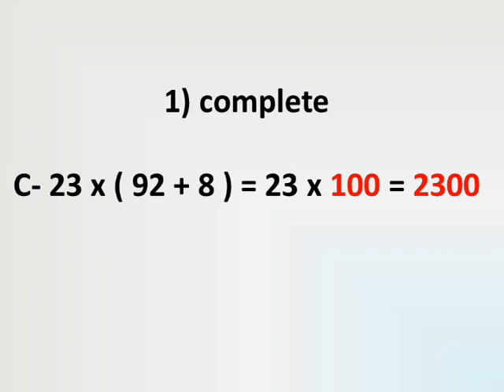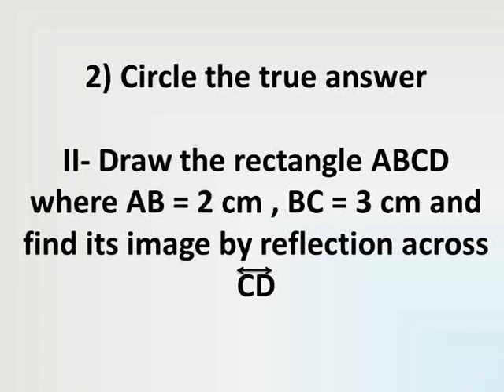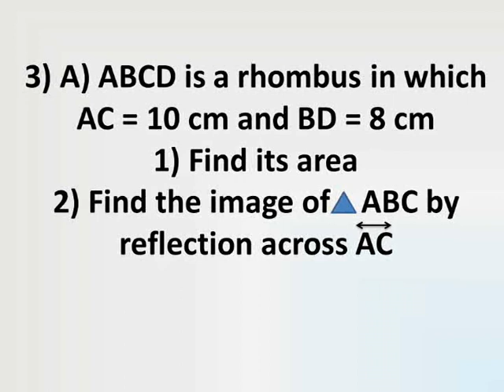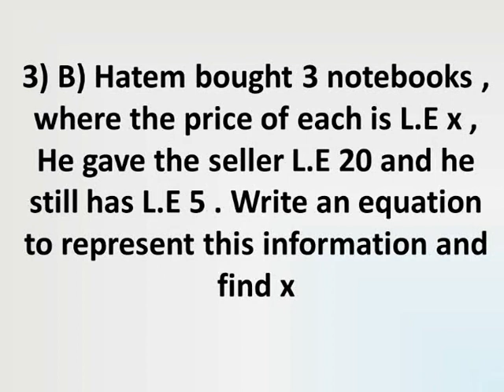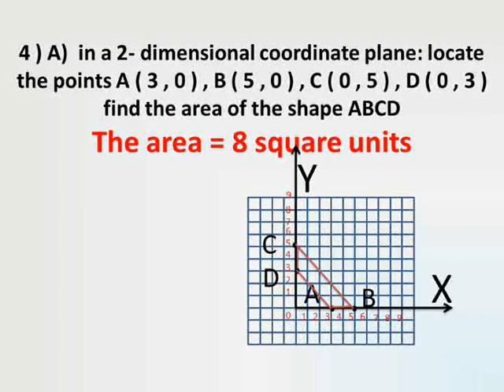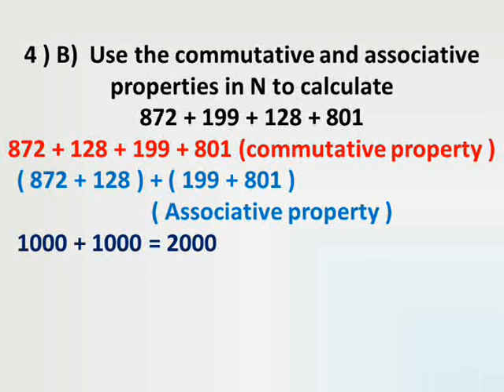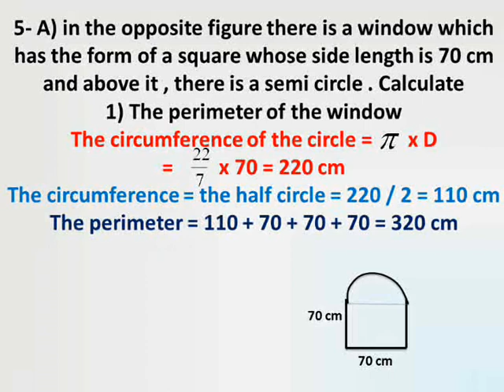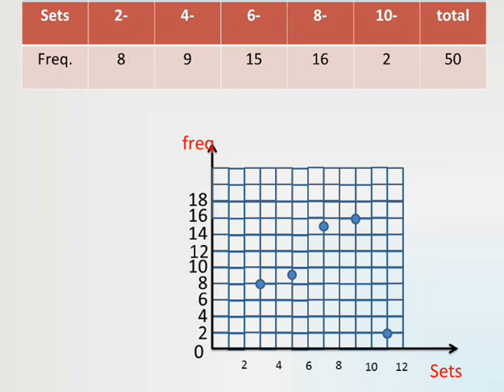primary 5 math lessons first term test 2 حل اختبارات نهاية الترم خامسة ابتداءى لغات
شرح دروس رياضيات لغات الصف الخامس الابتداءي الترم الاول امتحانات اخر الترم